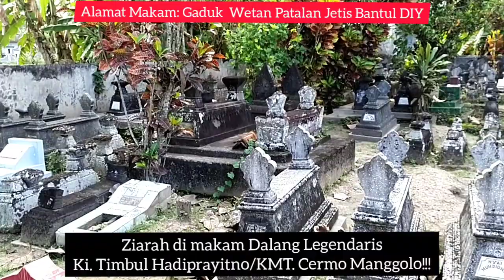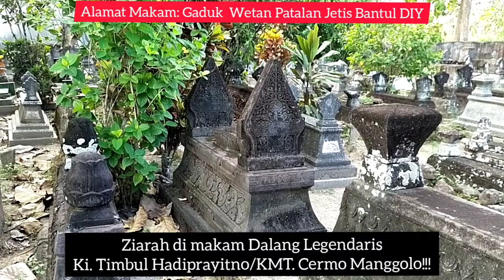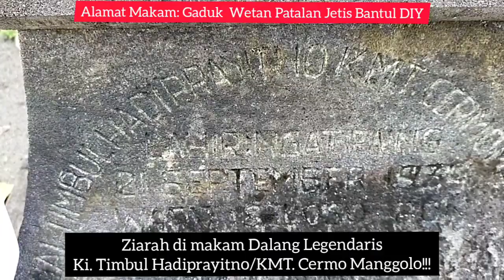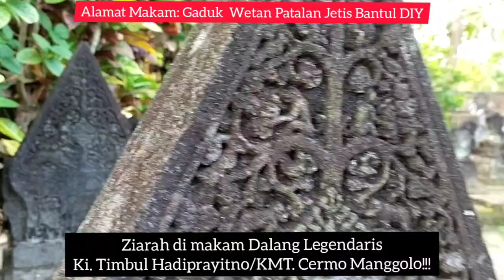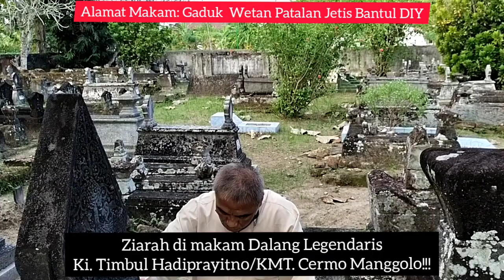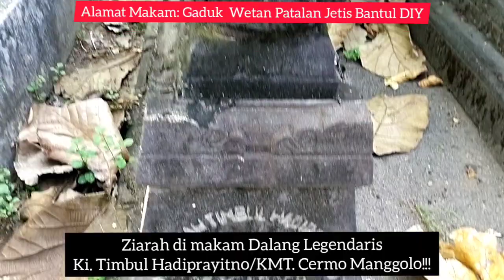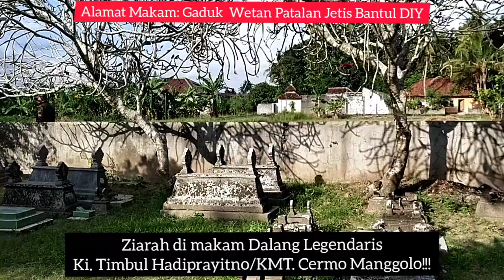KI. TIMBUL HADIPRAYITNO ALMARHUM. DALANG LEGENDARIS!!!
Di Yogyakarta ada Dalang kondang. Selain Ki. Hadi Sugito dan Seno Nugroho. Ada dalang kondang lainnya yakni Ki. Timbul Hadiprayitno. Ketiganya memang sudah almarhum. Namun karya karyanya masih tetap dicinta sampai sekarang.